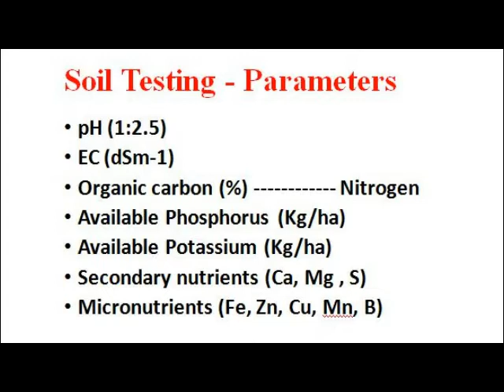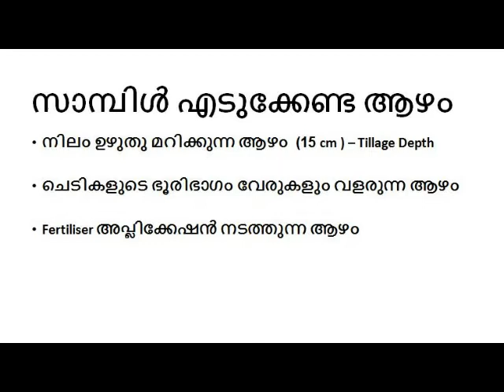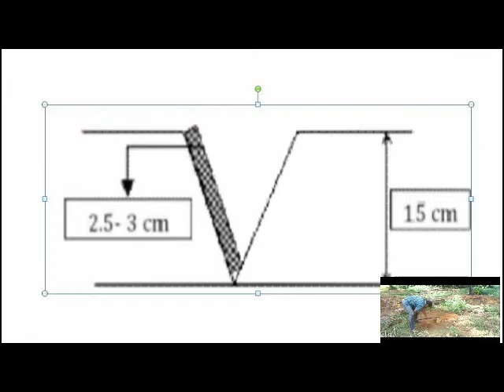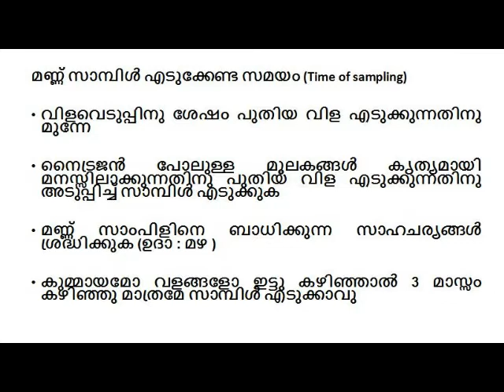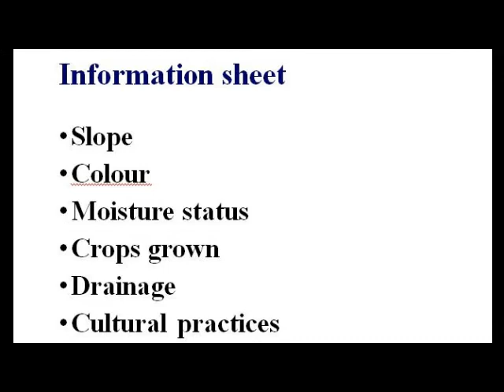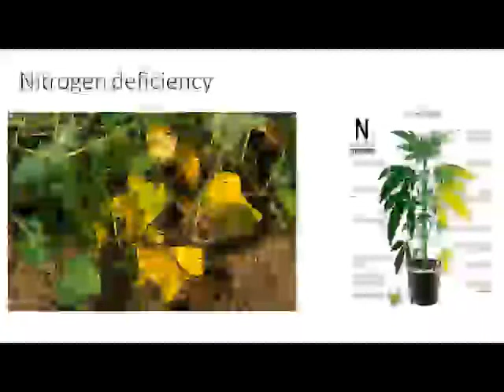മണ്ണ് പരിശോധന നടത്തുമ്പോൾ ശ്രദ്ധിക്കേണ്ട കാര്യങ്ങൾ.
* കൃഷിയിടത്തില് മികച്ച വിളവ് ലഭ്യമാക്കുന്നതിന് ചെടികളുടെ ആരോഗ്യവും മണ്ണിലെ പോഷകങ്ങളുടെയും ജീവകങ്ങളുടെയും അളവും സാന്നിധ്യവും പ്രധാന പങ്കു വഹിക്കുന്നു. അതിനാല് മണ്ണറിഞ്ഞ് കൃഷി ചെയ്യുക എന്നത് ഇന്നത്തെ കാലത്ത് കൃഷി ആദായകരമാക്കാന് ആവശ്യമാണ്.
* വരള്ച്ചയും തുടര്ച്ചയായ പ്രളയങ്ങളും നമ്മുടെ പ്രദേശത്തെ മണ്ണിന്റെ ജൈവിക ഘടനയും ഫലഭൂയിഷ്ഠതയെയും ആഗിരണ ശേഷിയെയും വിപരീതമായി ബാധിച്ചിട്ടുണ്ട്. വെള്ളത്തില് അലിഞ്ഞ്  ഒലിച്ചുപോകുന്ന സൂക്ഷ്മ മൂലകങ്ങളുടെ കുറവ് വിളകളുടെ വളര്ച്ചയിലും പ്രതിരോധ - ഉത്പാദന ശേഷിയെയും പ്രതികൂലമായി ബാധിക്കുന്നു.
* ചെടികളുടെ ഗുണപരമായ വളര്ച്ചയ്ക്ക് പതിനേഴോളം മൂലകങ്ങള് വിവിധ അനുപാതത്തില് മണ്ണില് ഉണ്ടാവേണ്ടതാണ്. ഇതോടൊപ്പം മണ്ണിലെ ലവണാശവും അമ്ലതയും ജീവാണുക്കളുടെ സാനിധ്യവും മതിയായ അളവില് ആവശ്യമാണ്.
* ശരിയായ അളവില് ജീവകങ്ങള് ലഭ്യമാകാത്ത മണ്ണില് വളരുന്ന വൃക്ഷങ്ങളില് രോഗ - കീട ശല്യം കൂടുതലായി കാണപ്പെടുന്നു.